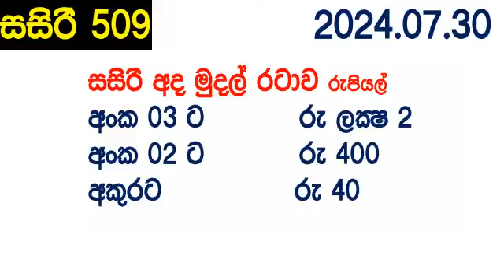Sasiri 509 Today DLB lottery Result අද සසිරි ලොතරැයි ප්‍රතිඵල 2024.07.30 dinum anka 0509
Sasiri 509 Today DLB lottery Result අද සසිරි ලොතරැයි ප්‍රතිඵල 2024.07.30 dinum anka 0509 DLB Lottery Show sasiri #0509 சசிரி DLB Lottery show Lotherai